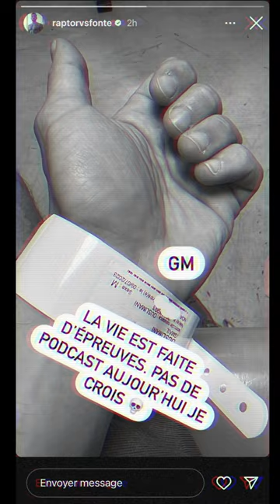PAPACITO RAMENÉ AU RÉEL PAR LE RAPTOR